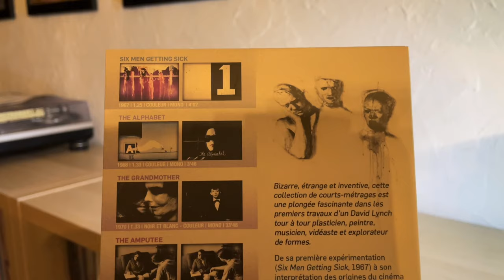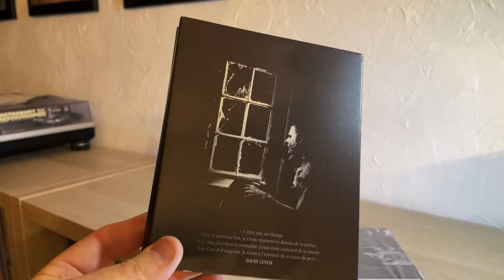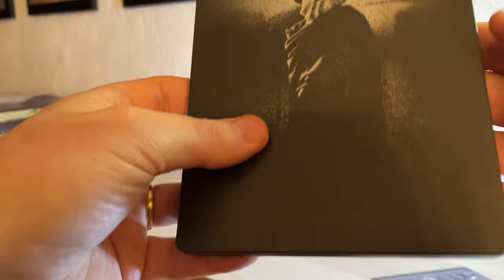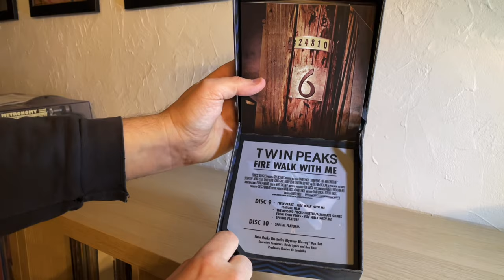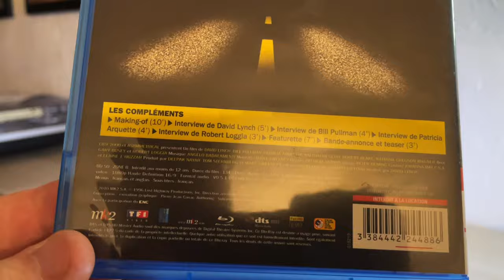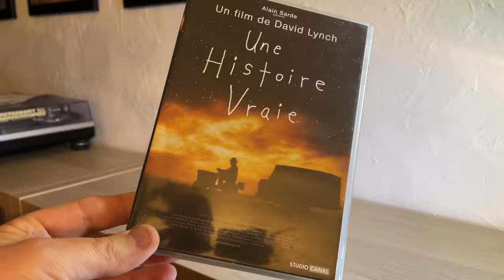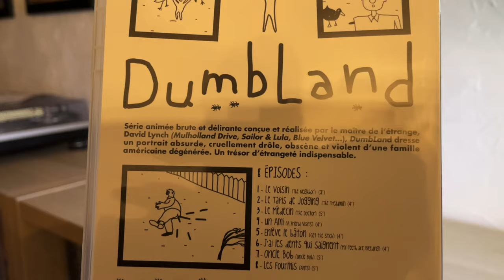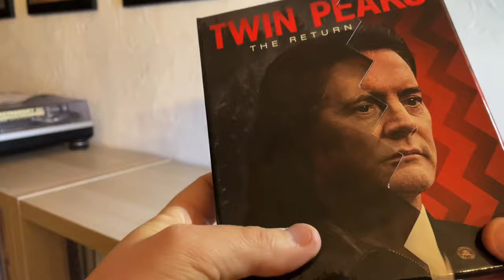DAVID LYNCH : DVD / BLU-RAY / STEELBOOK / 4K : MA COLLECTION ( TWIN PEAKS, ERASERHEAD, BLUE VELVET…)